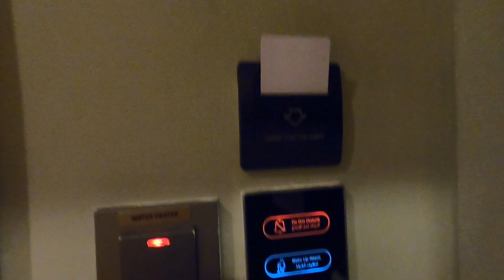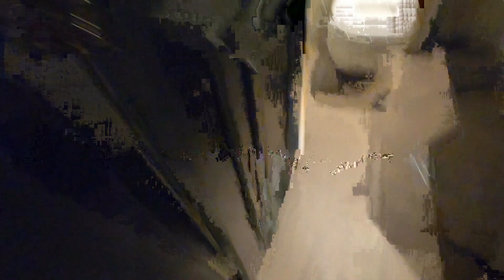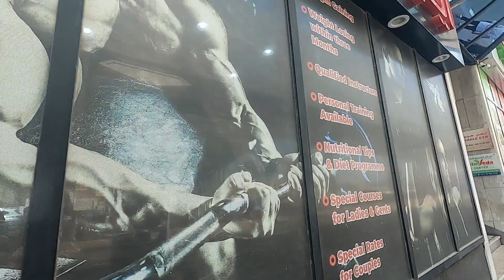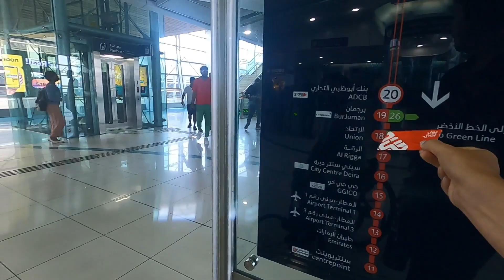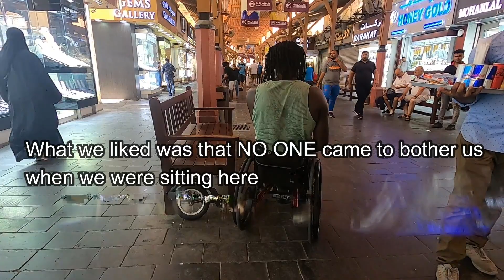Exploring Dubai: A Jetlagged Adventure || Day 1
Day 1 in Dubai: We woke up with massive jetlag, missed breakfast, and decided to explore this incredibly accessible city. Dubai has thought of everything! The metro system is a breeze, and everyone speaks English. 🚇

But as we delved into the bustling souks, we encountered a whole new level of energy. It felt like one of the most aggressive marketplaces we've ever experienced, surpassing even our adventures in Morocco. Sellers were eager for us to buy their wares, leaving no room for idle browsing.

Amid the vibrant chaos, we stumbled upon an African eatery and savored delicious food that offered a taste of home. 🍛☀️

Speaking of hot, Dubai's temperature soared between 37°C and 42°C—now, that's scorching! Our trusty GoPro even threw in the towel twice due to overheating.